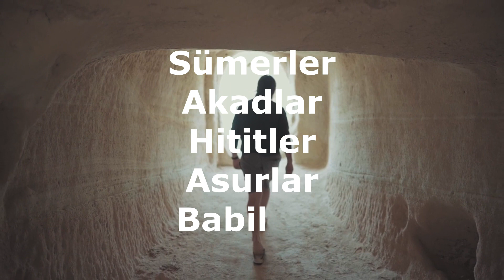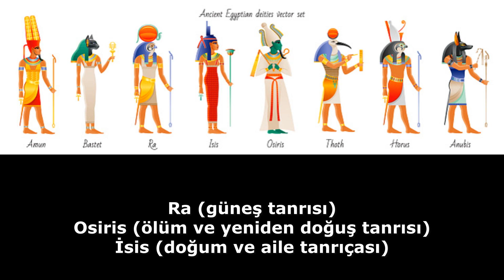Dünyanın En Eski Uygarlıkları ve Özellikleri | İlk Uygarlıklar | İlk Medeniyetler | Antik Yapılar